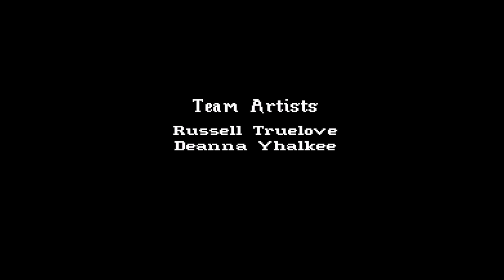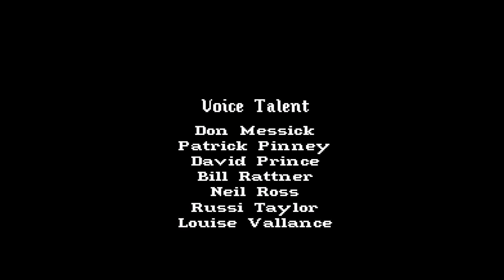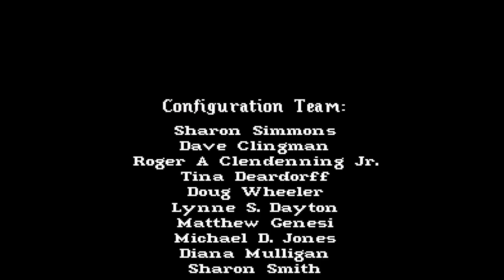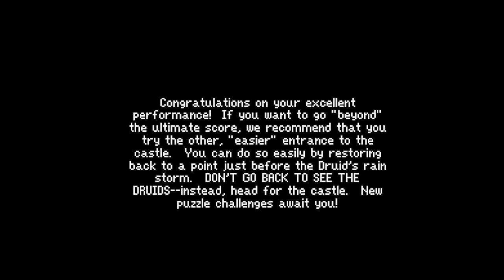King's Quest VI Enhanced [14] - THE END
Thus ends King's Quest VI! I know some of you will be relieved and leave a snarky comment about it, but I needed to do this to stay sane with all the indie games I've been playing lately. I appreciate the comments and discussion on this series. Next, we're playing some Silent Hill and shit! Remember to Like this video! Thanks!